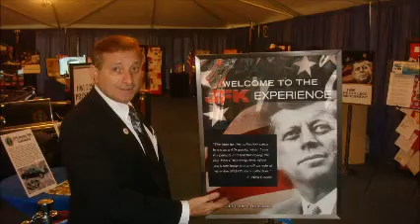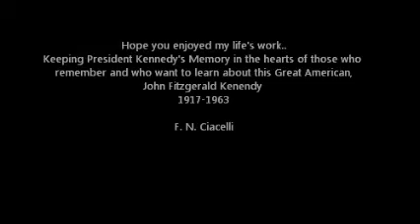JFK SHOW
See the Kennedy Show also known as THE JFK REMEMBERED EXPERIENCE being set up and items in the collection and people who are interested in Kennedy and this kind of history.  Booking now for the 2014 year.